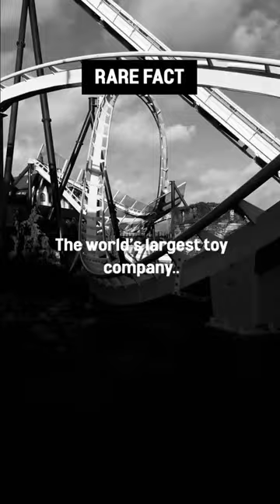The LEGO Revolution 🎢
Did you know that LEGO was founded by a Danish carpenter named Ole Kirk Christiansen in 1932?

If you're a LEGO enthusiast, toy collector, or simply intrigued by the success of iconic brands, this video is for you!